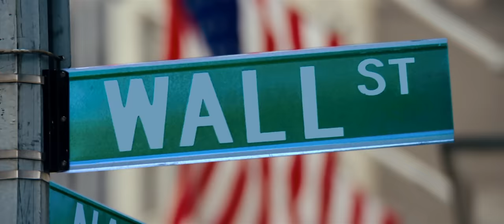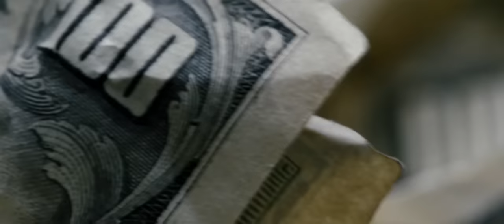Волк с Уолл-стрит - Русский трейлер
Волк с Уолл-стрит

Джордан Белфорт основал одну из крупнейших брокерских контор в 1987 году, но десять лет спустя был осужден за отмывание денег и ряд прочих финансовых преступлений. Автор справился с алкогольной и наркотической зависимостью, выработанной за время махинаций на Уолл-стрит, написал две книги и теперь читает лекции о том, как достичь успеха.

Страна: США
Жанр: драма, криминал, биография

Режиссёр: Мартин Скорсезе
В ролях: Леонардо ДиКаприо, Джона Хилл, Мэттью МакКонахи, Кайл Чандлер, Жан Дюжарден, Роб Райнер, Джон Фавро, Ши Уигхэм, Спайк Джонз, Марго Робби .